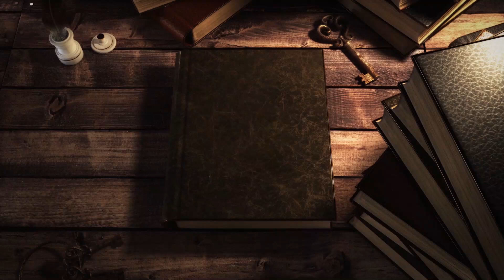مع الكنز اكتشف شخصيات صنفت من كنوز التراث والحضارة الإسلامية!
الجوائز:
- 10,000 ريال يوميا
- 20,000 ريال كل جمعة
-جائزة كبرى في نهاية الشهر الفضيل
للإشتراك: أرسل كلمة رمز الإجابة الصحيحة أو كلمة "كنز" إلي الرقم المرادف لبلدك